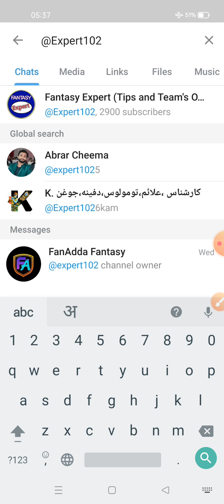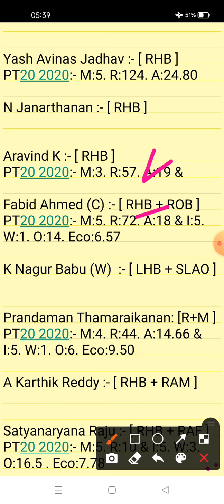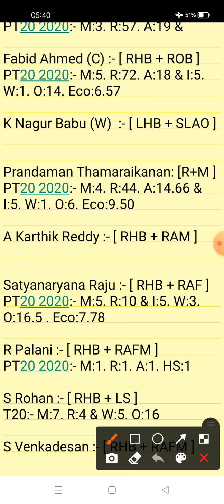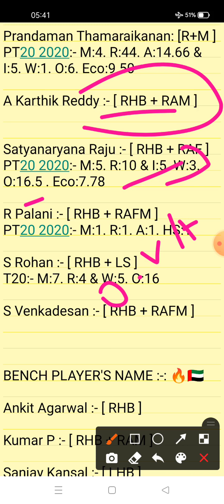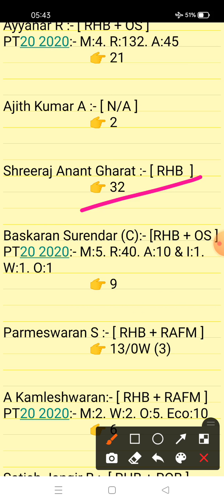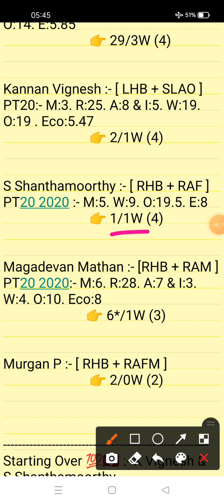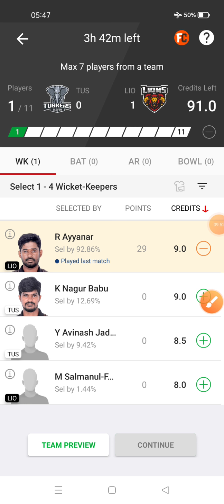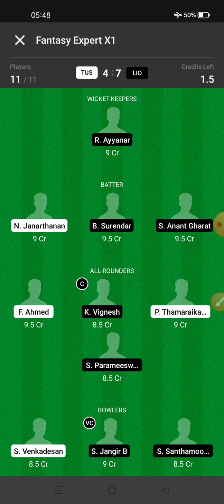TUS vs LIO Dream11 Prediction | Tusker's XI vs Lion's XI 3RD Match Panducherry T20 2021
This Video Also Include:
tus vs lio dream11 prediction
tus vs lio dream11 team dream11
tus vs lio prediction
tus vs lio player record
Tuskers XI vs Lion's XI 3rd T20 Match Panducherry Analysis Video 2021

1. This analysis is based on my Understanding,knowledge and instinct. While selecting your team, consider the points mentioned and make your own decision.

2. Dream 11 takes great care to comply with all central and state legislation in India to ensure that users are fully protected. Every contest on platform is carefuly designed to comply with applicable statutes and regulations in India. Dream1 constitutes a 'game of mere skir, which makes the Dreamll game exempt from the provisions of the Public Gambling Act, 1867 (PGA) Dreamil is a legitimate business activity protected under Article 19(Dg) of the Constitution of India